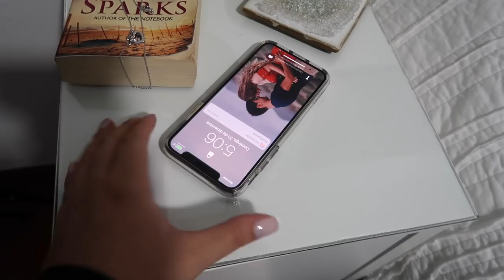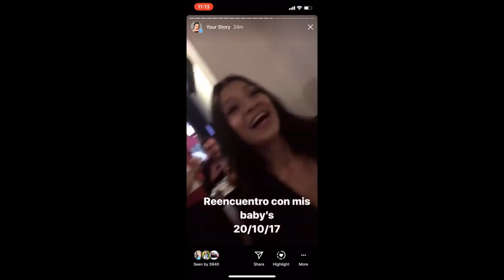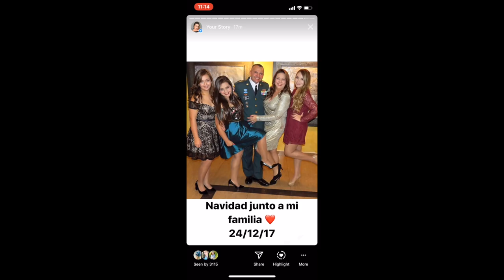BESAMOS A UN HOMBRE Y SALIMOS A CORRER CON MALETAS! AÑO NUEVO 2018 - Maqui015 ♥